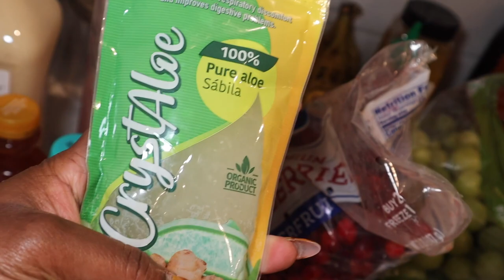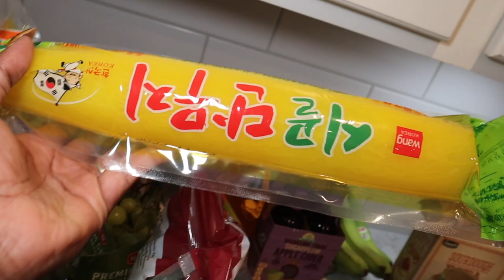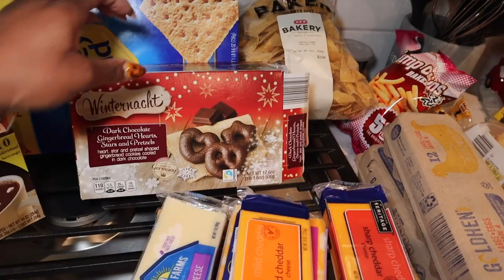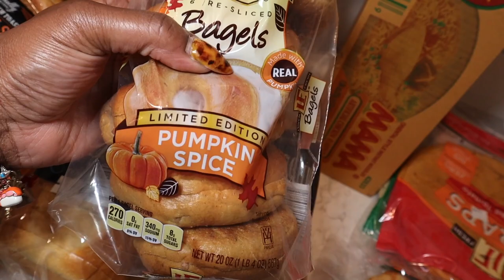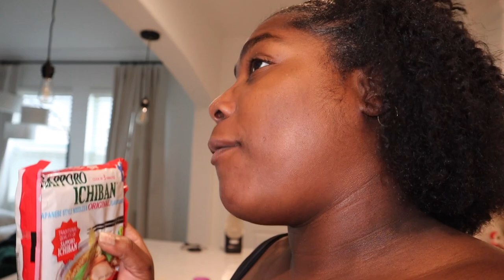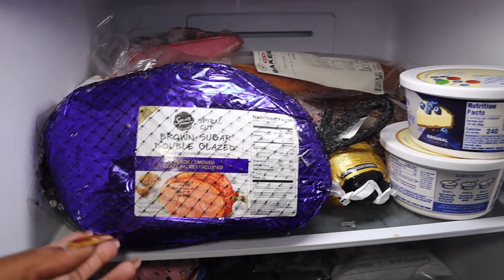$600 Grocery Haul + How I store food from haul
Hey Beau,